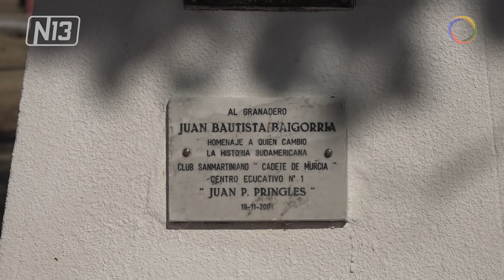Reinauguran plazoleta Baigorria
🔴 Junto a la Asociación Sanmartiniana, la Municipalidad trabajó en la refacción del busto del granadero Juan Bautista Baigorria, el puntano que le salvó la vida a San Martín. Esta tarde a las 16 será la reinauguración de la plazoleta que lleva su nombre.
- Matías Follari
Secretario de Turismo, Cultura, Deporte y Juventudes.